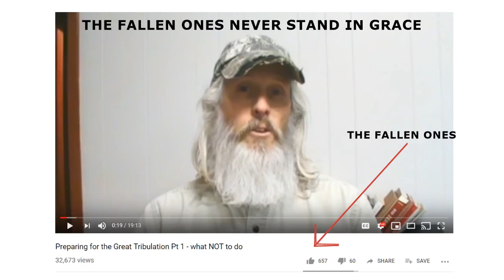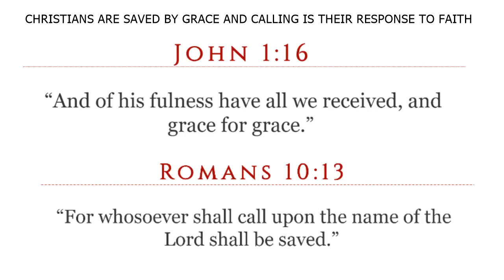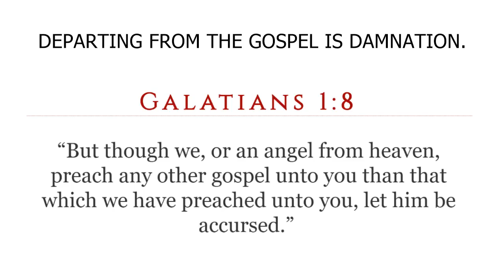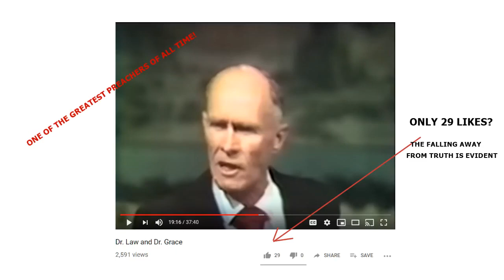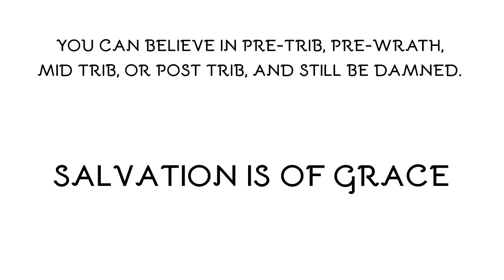PRE TRIB RAPTURE DIVIDING LINE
GRACE VS ESCHATOLOGY